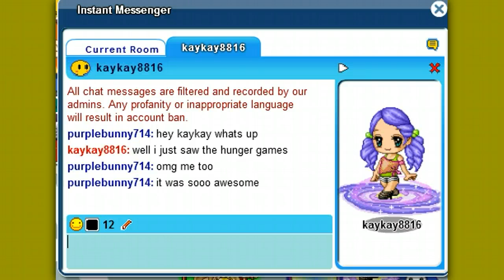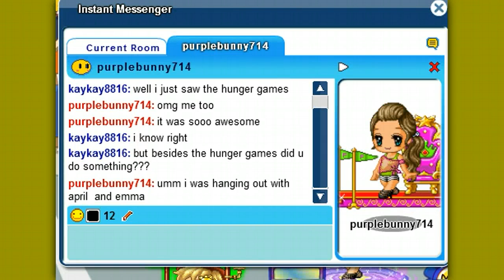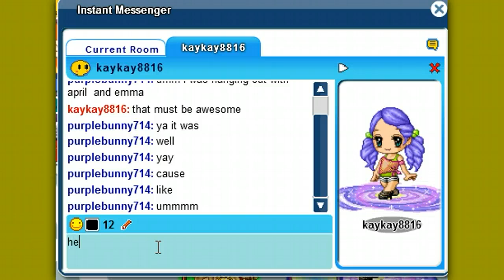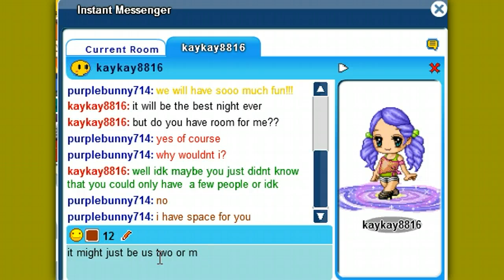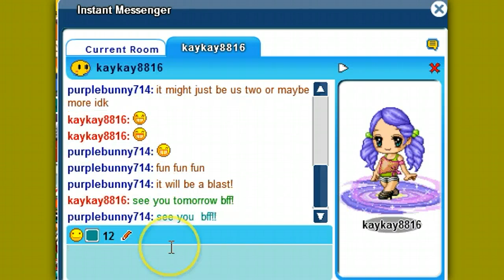purplebunny714 chats with kaykay8816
chats